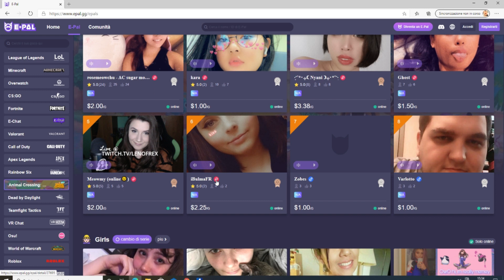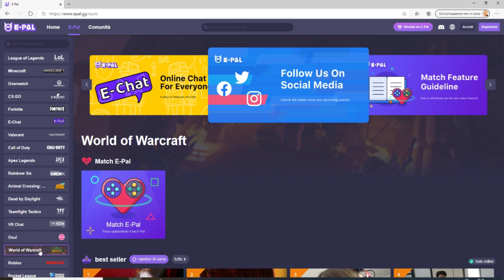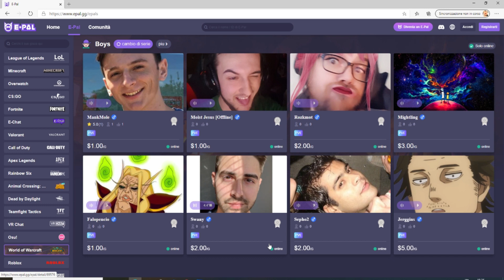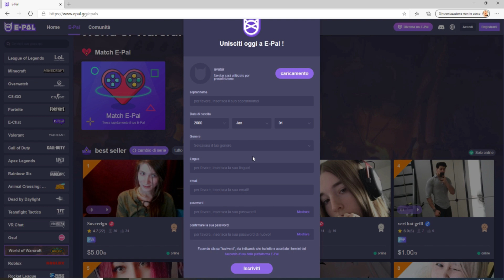Come affittare una ragazza per giocare con e-girl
Volete giocare con una egirl? Giocano con te, ascoltano i tuoi problemi” dice Xiong, “È anche una terapia”. I moderatori di egirl.gg comunque provvedono a revisionare ogni profilo, controllando immagini, audio e descrizioni per garantire che nulla possa sfociare nell’ambito sessuale. Questo fa capire che non si tratta di prostituzione 2.0, ma di semplici ragazzi e ragazze che in cambio di soldi offrono un po’ del loro tempo per fare compagnia a chi magari non ha molti amici.
Egirl.gg punta però alla sola compagnia, una partita all’insegna dell’amicizia.